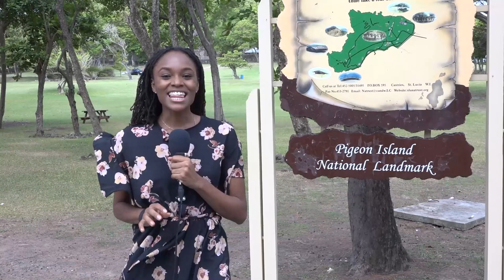Taiwan Robot Festival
Saint Lucia has taken a major leap into the future; showcasing the latest avenue for the marketing and promotion of the Island as a destination.  The Ministry of Tourism, Investment, Creative Industries, Culture and Information partnered recently with the Embassy of Taiwan to host a Robot Festival which introduced Saint Lucia virtually to potential visitors and investors in Taiwan.